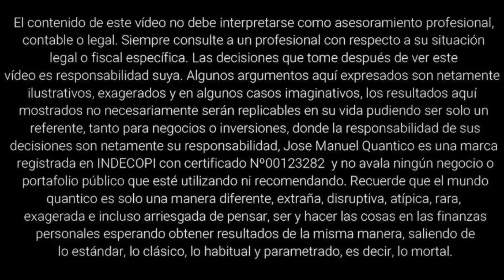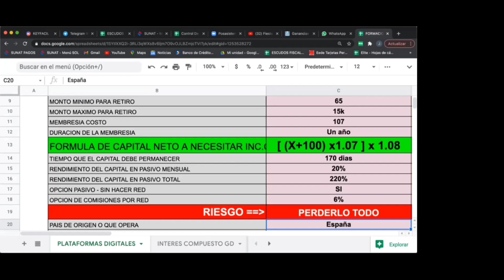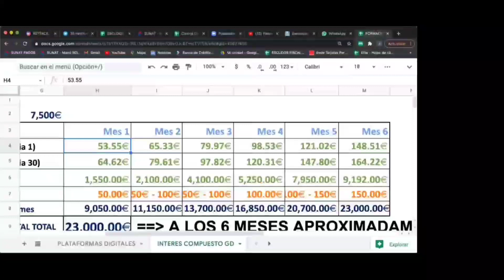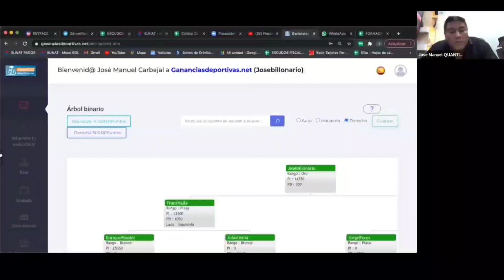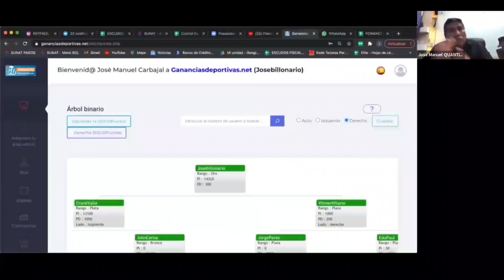LUNES - SEMANA DE FORMACION DIGITAL 2021 Parte 16 - PELIGRO dicen que QUANTICO ESTAFA..ntástico